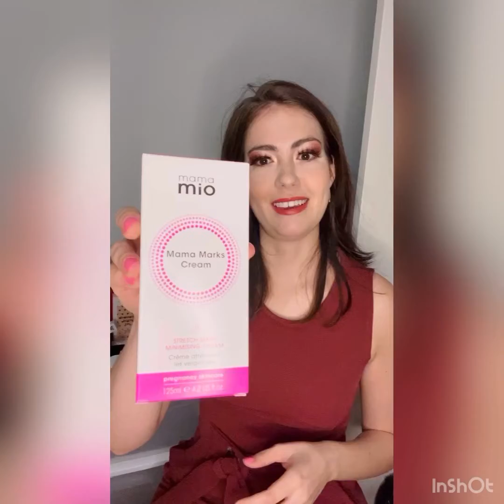MI CAJITA DE NOVIEMBRE✨✨🎁